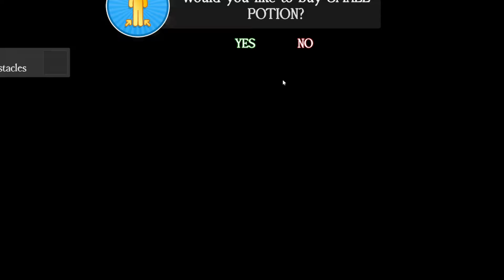Toby's HOSPITAL (SCARY OBBY) in ROBLOX